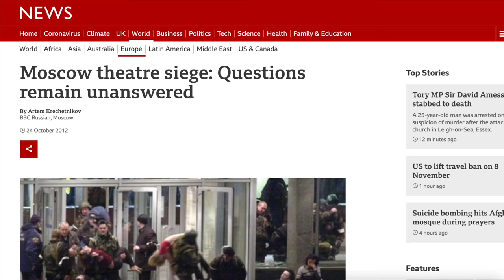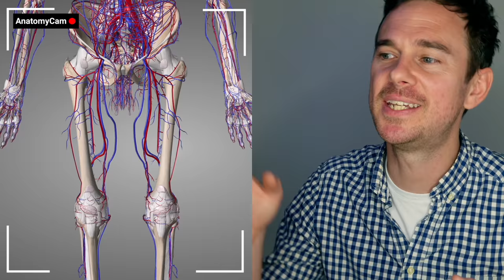Doctor Breaks Down Medical Science in SQUID GAME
Emergency medicine doctor reacts to and breaks down the medical science in the first 3 episodes of Squid Game (오징어 게임)! We see plenty of gunshot wounds causing traumatic brain injuries, diabetic neuropathy, devolving injuries, and even foreign objects inserted in places.

🎬 If you enjoyed this then you will 100% enjoy my break down of different scenes from James Bond:

TIMESTAMPS
00:00 Welcome!
00:16 Sweet Blood
01:41 Sweet Dreams
03:05 Sweet Memories
04:20 Red light, Green light
07:30 Diabetic feet
09:14 Trigger Finger!
10:06 Dangers of a strong handshake
10:47 Penetrating trauma
11:49 Foreign body removal
12:31Thanks for watching! Come again soon!
12:56 DAISY CAM!

Song 'A Night Alone' by TrackTribe